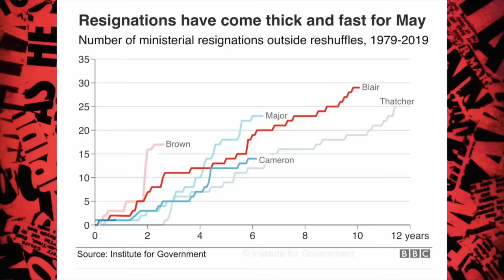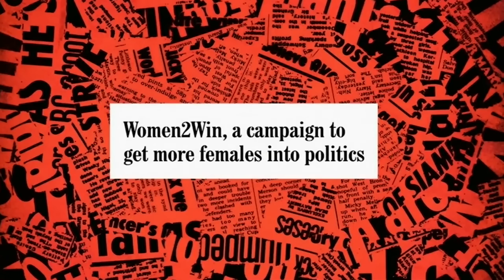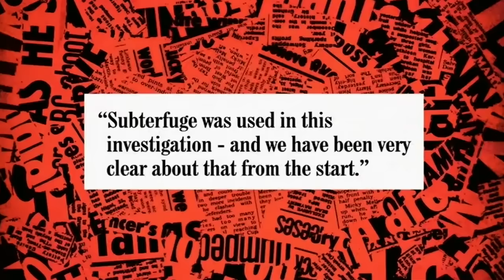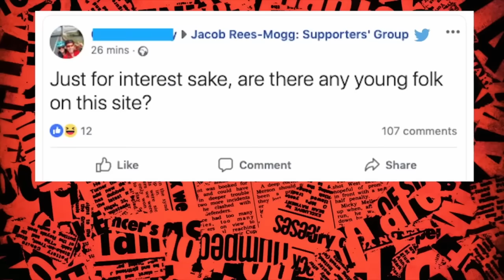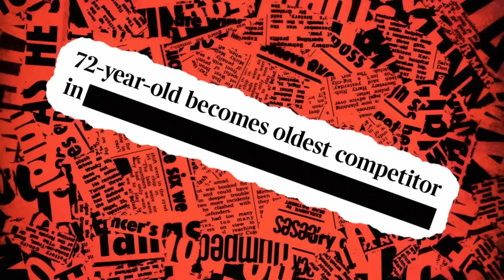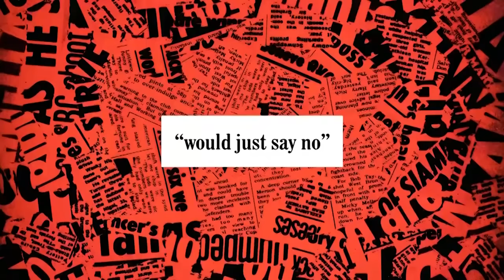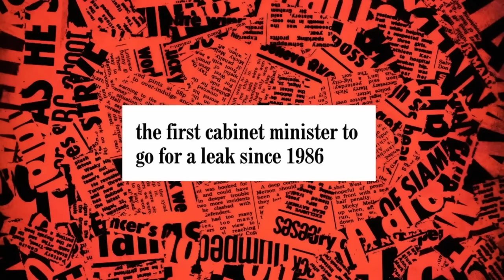Roasting The Tories! | Have I Got News For You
The best of the Ian Hislop, Paul Merton, Richard Iowardi, Katherine Ryan and many others joking about the conservative party, heavily featuring Theresa May, Boris Johnson and Brexit! Comment your favorite moments below and let us know what you'd like to see next!